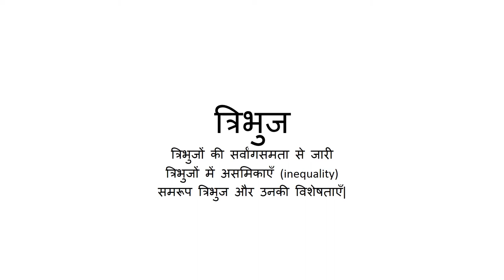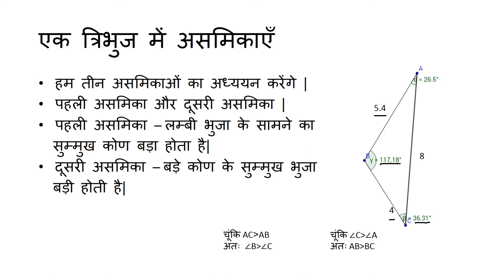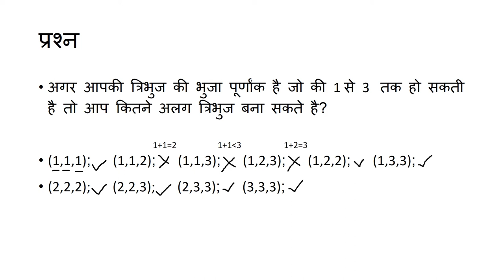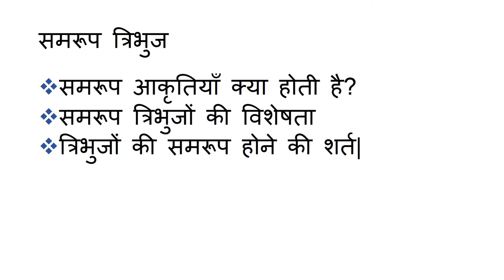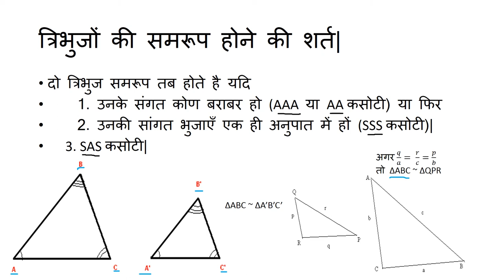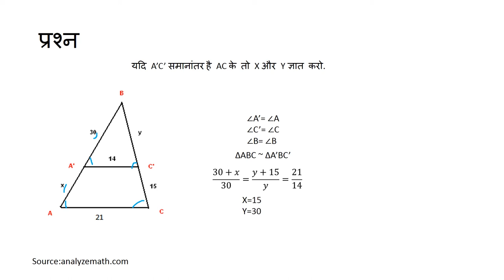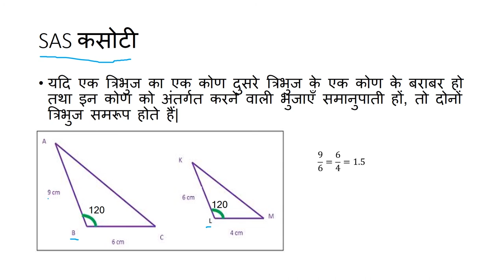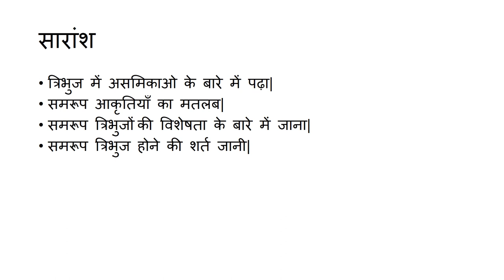त्रिभुज भाग २/३ - असमिकाएँ और समरूपता (Triangle Part 2/3 - Inequalities and Similarity) - Hindi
This video explains the three main triangle inequalities with illustrative examples. Later on, similarity of triangles and the tests for similarity are explained and some sample problems are solved for better understanding of the students.

Taught by: Bhavya Chaudhary